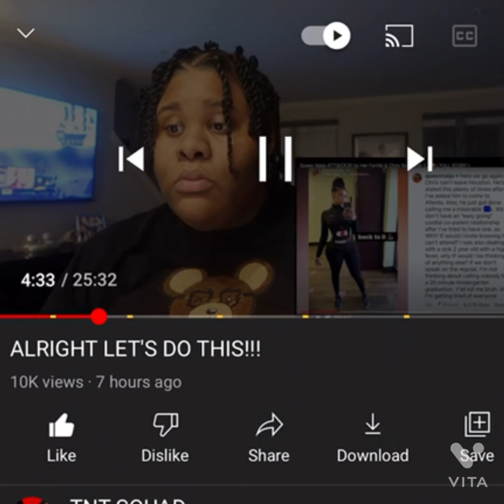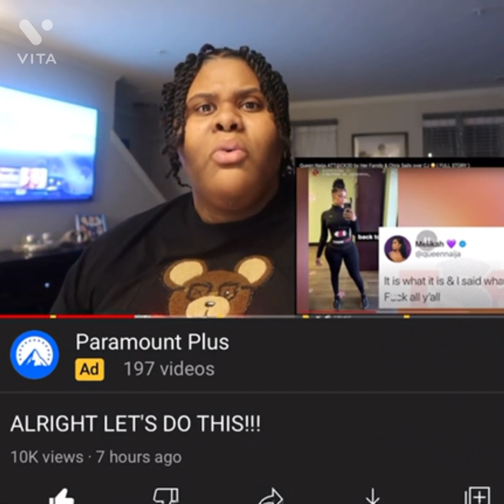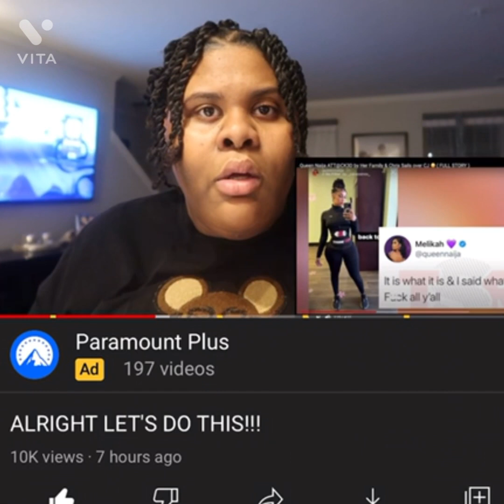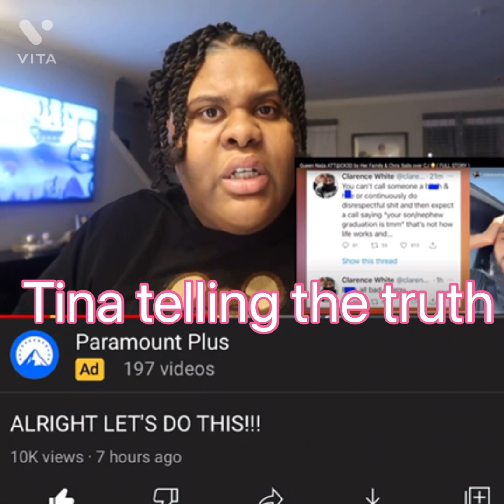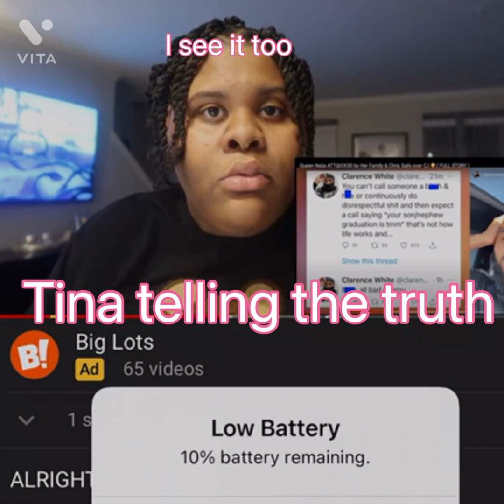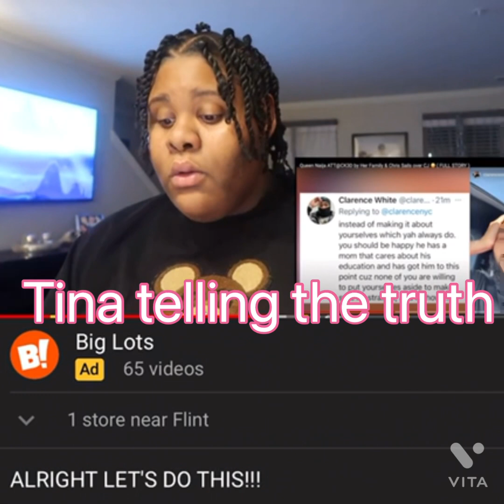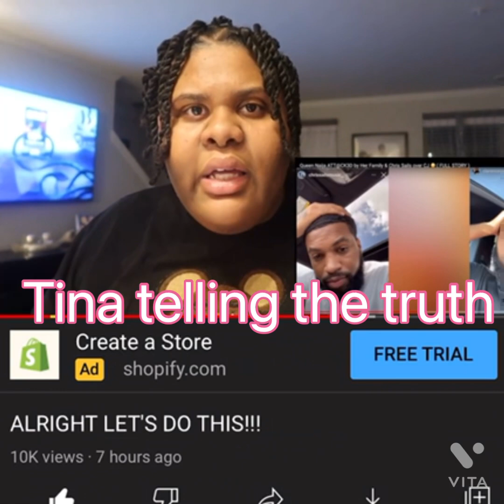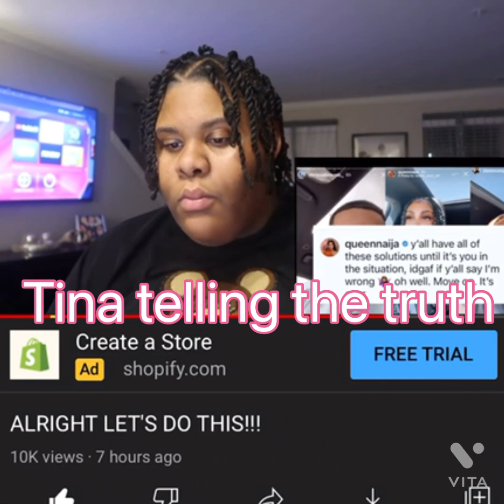TNT SQUAD | I agree with Tina 💯